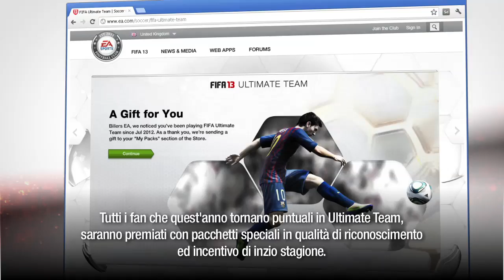FIFA 13 [PEGI 3] - Utimate Team